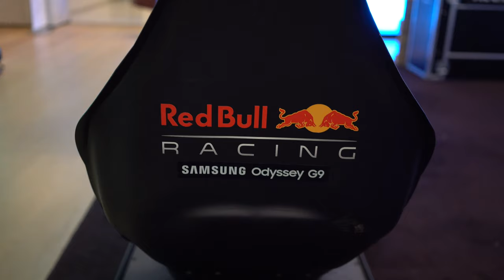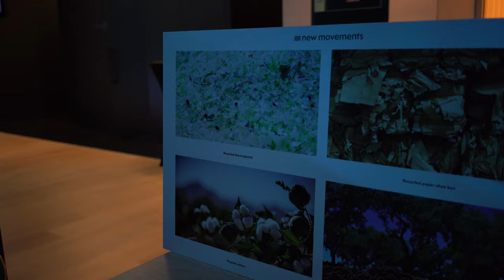Behind the scenes vlog at DNB NXT 22. What really goes on at 1 of Norways biggest events.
Join me as I take you behind the scenes of DNB NXT, DNBs flagship event during Oslo innovation week 2022.

In my behind-the-scenes vlogs, I like to show you how I prepare for shows in which I am the host, master of ceremonies or moderator. As well as my own game shows and talk shows.

Thanks Omar at Showcaser media for the pictures :)